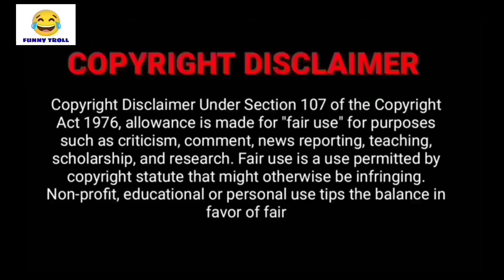Telugu Trolls ! Funny Troll Dada ! episode -12